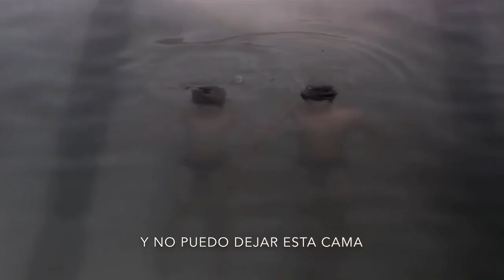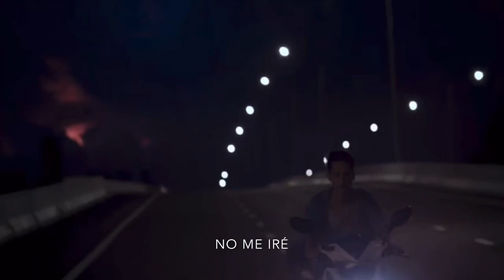Here With Me - Dido (Subtitulada en español)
Canción “Here with me”, Artista “dido”, Album “no angel”, Película “Onthakan”, Subtitulada en español.

Traducción: Luis Ernesto Sánchez Rangel

La edición es mía, el material que se presenta en el video le pertenece a sus respectivos propietarios.

The edition is mine, the material presented in video is the property of its owners.